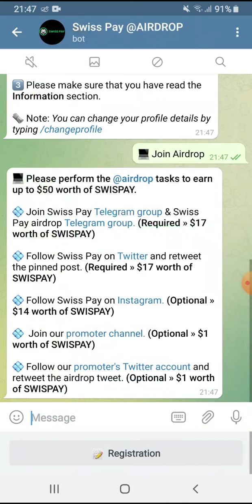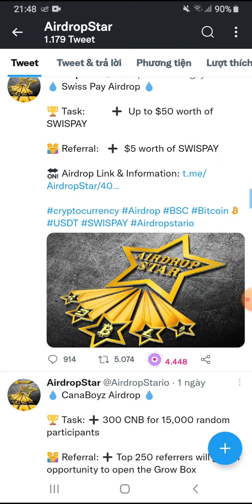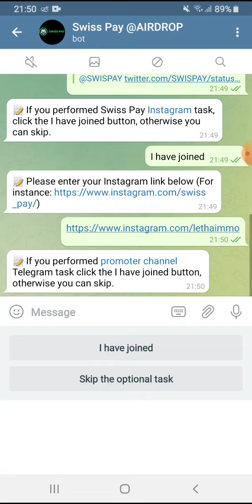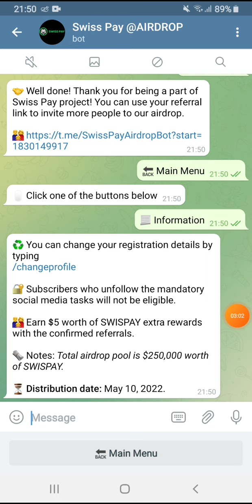Airdrop nhận 50$ token SWISPAY. Mạng BSC